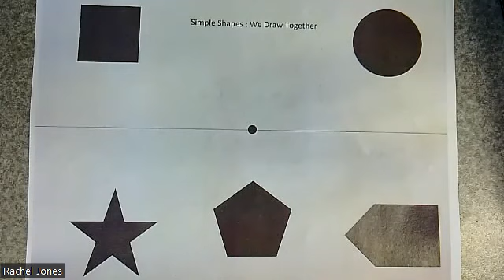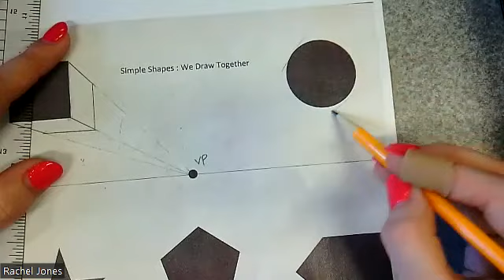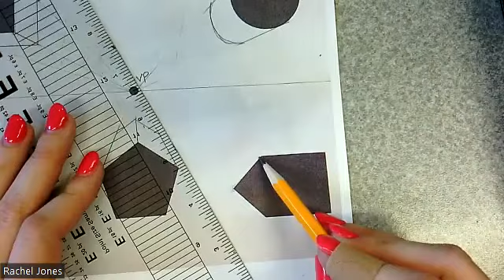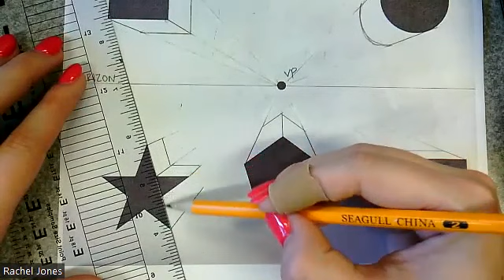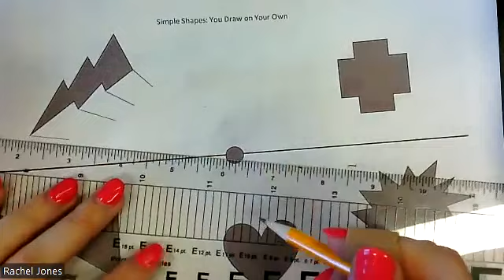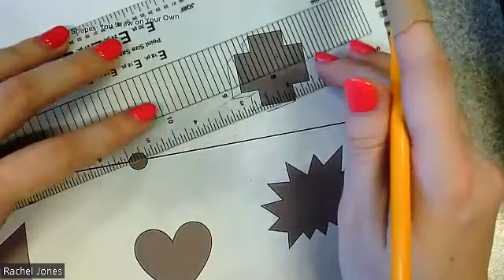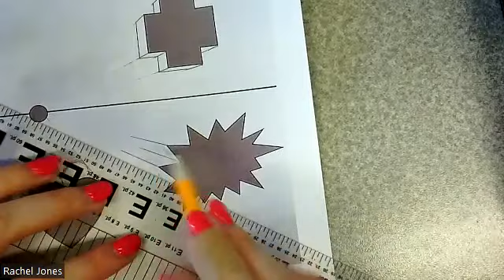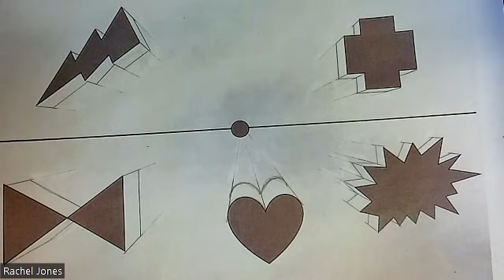Simple Shapes in One Point Perspective